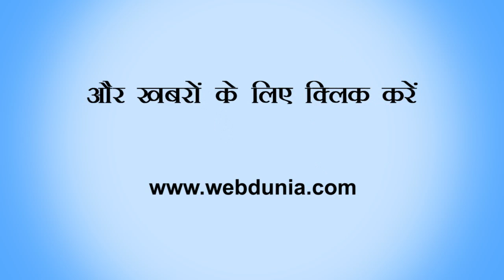करिश्मा चाहती हैं सोनम को रणबीर की पत्नी के रूप में देखना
करण जौहर के शो कॉफी विद करण में करीना कपूर खान और सोनम कपूर साथ नजर आईं।  करण जौहर ने पूछा कि क्या सोनम अपने पहले को-स्टार रणबीर कपूर को कभी डेट करेंगी। इससे पहले कि सोनम इसका जवाब दे पातीं, करीना ने बीच में कहा कि उनकी बहन करिश्मा कपूर चाहती हैं सोनम कपूर को अपनी भाभी के रूप में देखना।